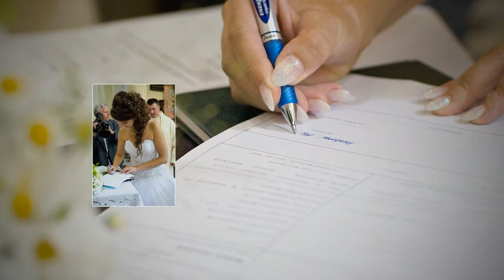Marek a Bája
Svatební slideshow Marka a Báji, 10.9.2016 ve Frýdku-Místku. Foto Petr Adámek